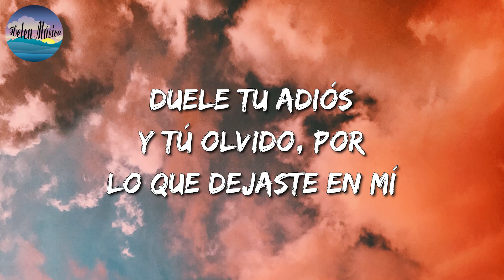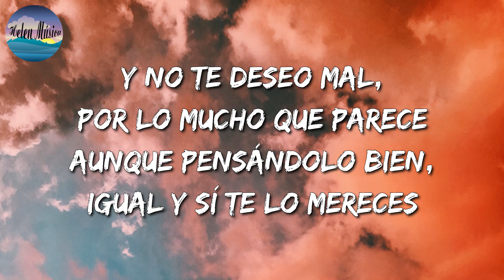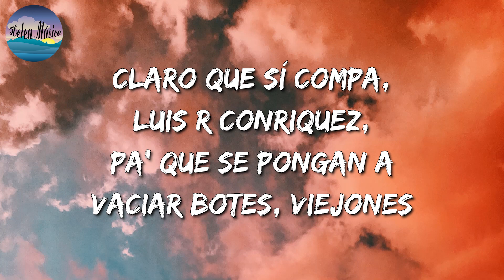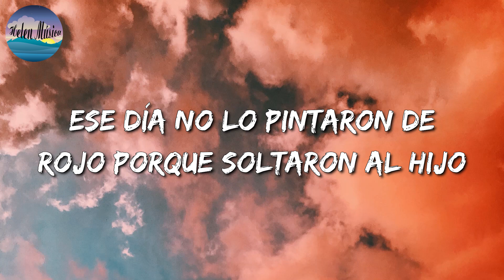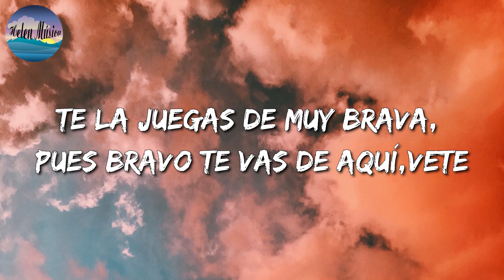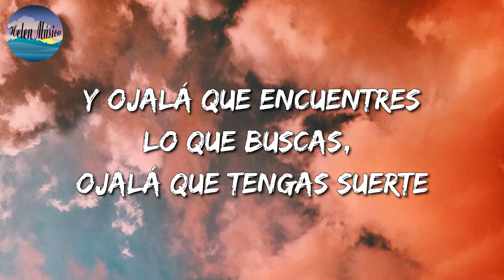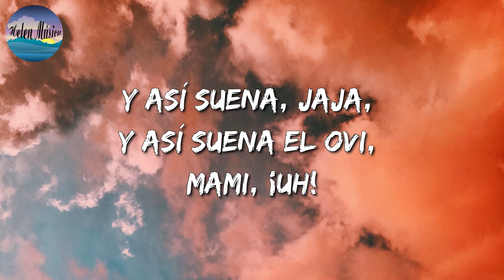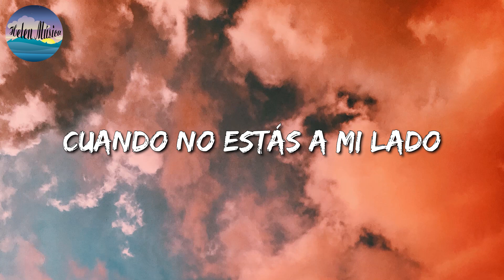🎵 Calibre 50 - ¿Quién Te Crees || LA ADICTIVA, Los Dos Carnales, Natanael Cano (Letra\Lyrics)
🎧 ¿Quién Te Crees Letra:

¿Quién? (Jaja)
Es el Davo (Es el Davo)
Con calibre 50 (Con Calibre 50)
El rap y el regional mexicano
Dice
No tiene porqué, mi ánimo depender de ti
Duele tu adiós y tú olvido, por lo que dejaste en mí
Soy sincero, me esta costando algo olvidarte
Pero la vida sigue y yo seguiré por otra parte
Te deseo lo mejor en esta vida y la que sigue
Y no quisiera decirlo pero este amor no lo consigues
Ni en la esquina, ni menos con esos amigos
Porque de la ruptura, fueron partícipes y testigos
Yo por mi parte, voy a estar bien, seré feliz
En cuanto a lo que hubo, lo tomaré como un desliz
Y voy a decir mil veces una frase inmejorable; fuiste una vez mi gran amor, pero nadie es indispensable
¿Quién te crees?
Para disponer de mi
De mi bueno o mal humor
De si soy o no feliz
¿Quién te crees?
Para no poderte superar
Pero voy a darme mi lugar
El que no supiste dar
Como si tú importaras, nada más
Tantas personas enamoradas que no están juntas
Tantas personas juntas que no están enamoradas
Es el Davo (Ya)
Esa relación no tiene ni pies, ni cabeza
Se nos acabó el amor, mi amor, fue la naturaleza
Pasamos de un amor tan lindo a un dolor de cabeza
Yo soy un cabrón, y a ti te encanta andar de traviesa
¿Qué nos sucede?
Se nota que lo haces adrede
Siento que ya no se puede
Yo mejor digo que ahí quede
La gente se cree todo el cuento que pones en redes
Tú piensas que me duele pero na', ni quién te pele
Hay dos-tres mamis esperando a que me active
Tú con dos cuentas falsas, jugándole al detective
La relación va en declive
Mejor será que te olvide
Así es como el final de esta historia se escribe
Es algo que ya no me importa
Al fin y al cabo, fuiste tú quien fallo en la relación (Yeh)
Siempre llevándome la contra
Se nos acabó el amor, no existe otra explicación
¿Quién te crees?
¿Quién te crees?
Y recuerda que la relación es de dos, no de uno
No puedo cargar la virgen y tronar los 'cuetes' (Jaja)
Esto fue Calibre 50 con Mc Davo (Jaja)
Eirian Music